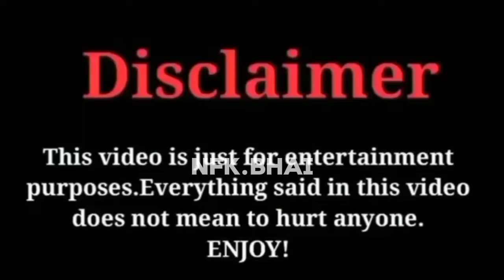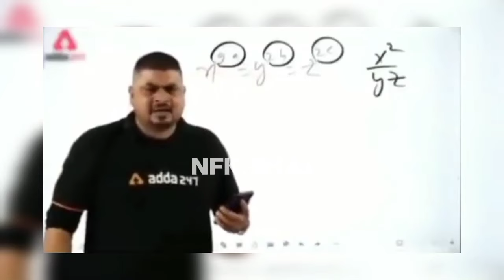Maa Ke Pait Mai Salam Ka Jawab Deny Wala Bagurz by NFK.Bhai Engineer Muhammad Ali Mirza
old man who salutes in mother's womb

[Renastered] Kahanion Murshid Misbahi Sb

 Ki Aik Aur Kahani suno

By NFK.Bhai by Eng M Ali Mirza

NFK.Bhai By Eng Muhammad Ali Mirza

2023 ki aik or kahani

by Eng Ali Mirza by NFKBhai

kokab noorani ki nai kahani

mufti taki usmani

sheikh tauseef ul rashdi

mufti akmal

[Remastered] Salman Misbahi Sb ki aik or Kahani

aminul qadri